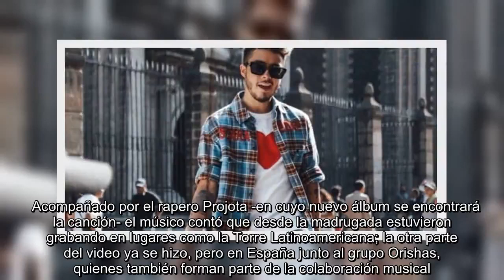✅ Canacine anuncia la segunda edición de la Fiesta del Cine Mexicano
✍   El cantante Mario Bautista quería compartir con su público la belleza de México. Por ello decidió grabar una parte del video promocional de "Qué pasa" en los rincones de la Ciudad.   Además de alguno que otro fan curioso, a la grabación realizada este miércoles se sumó hasta una marcha que pasaba en la calle contigua al Callejón Condesa, donde se hacían las últimas tomas de la jornada.    "Yo creo que cada quien es libre de expresarse de la manera que guste", comentó el cantante con respecto a las manifestaciones, después de dar el corte final de la grabación.    "Yo mi manera de expresarme es compartiendo mi amor, mi pasión a través de la música, compartiéndole a la gente lo que amo y poniendo el nombre de México en alto en el movimiento latino, ahorita agradecido por el recibimiento que la gente le da a mi música", dijo Bautista.    Acompañado por el rapero Projota -en cuyo nuevo álbum se encontrará la canción- el músico contó que desde la madrugada estuvieron grabando en lugares c ...